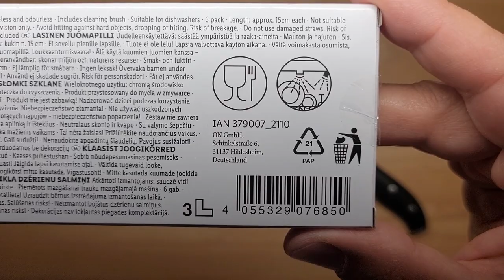ERNESTO® Drinking Straws 4 sets UNBOXING (Lidl glass)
ERNESTO® Drinking Straws
4 sets to choose from
to choose from: glass, silicone, stainless steel
reusable: protect the environment and natural resources
included: cleaning brush